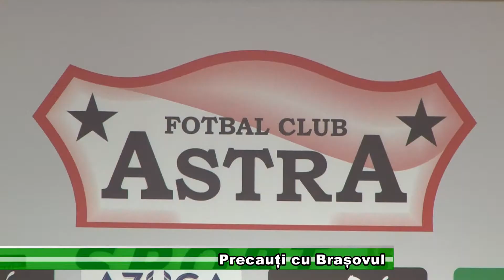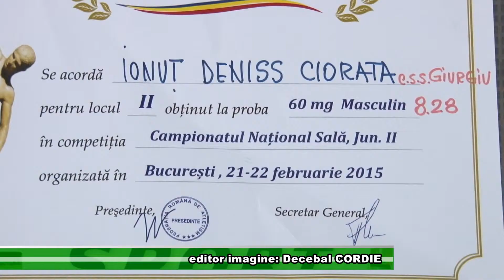SPORT 26 03